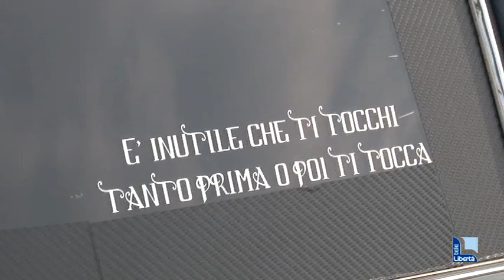Fiorenzuola, sfilano i carri funebri d'epoca. L'anno prossimo attese anche le ambulanze